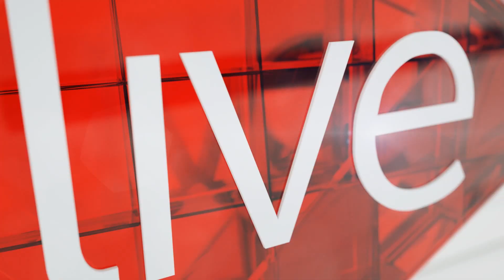"Don't Film Yourself Having Sex": what it's about